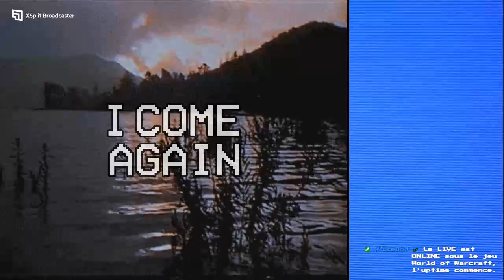VOD WOW [14ème] "Tentative de gold farming"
2 Avril 2024